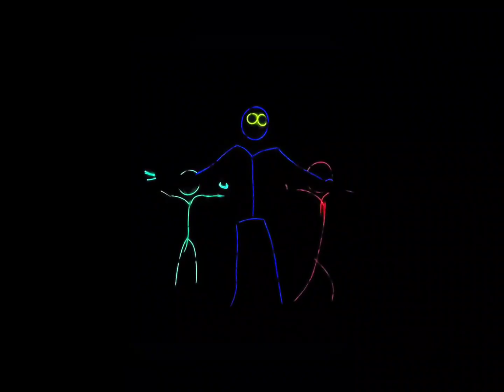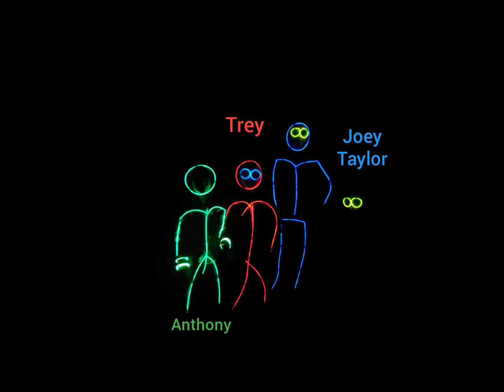Latter Neon Saturday Night